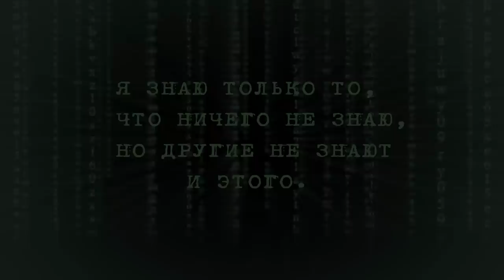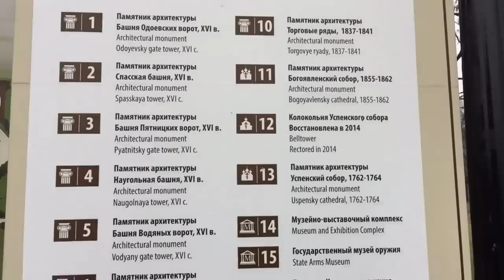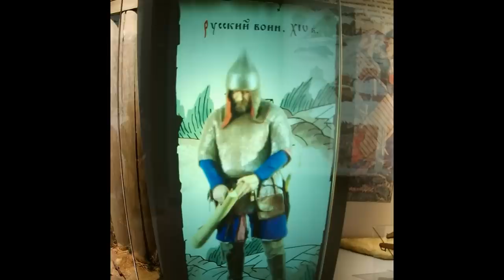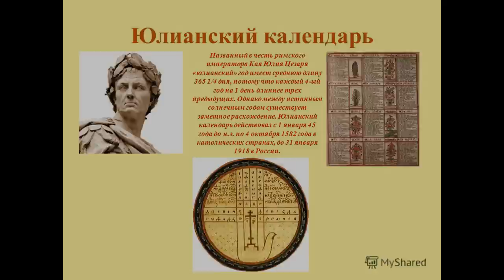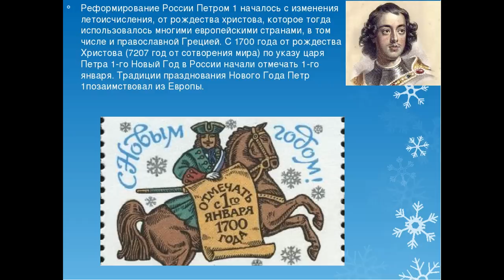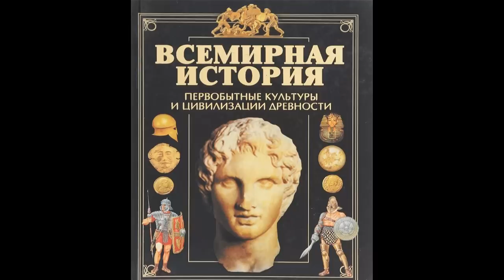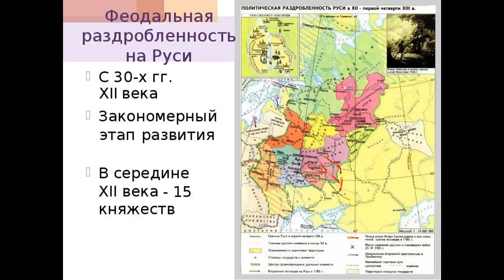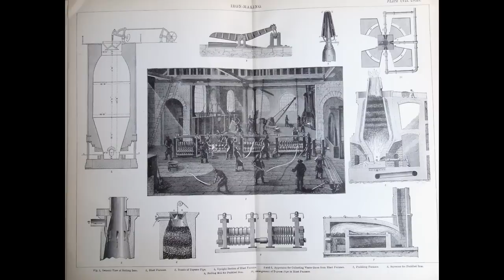Разрыв шаблона. Часть II. Тайна Тульского кремля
Что такое Тульский кремль? Обычная крепость, защищавшая Москву от Дикого Поля, или нечто более важное, не имеющее отношение к оборонным сооружениям?
В комментариях, под другими фильмами, посвящёнными Тульскому кремлю, как заклинание звучала фраза, что Тульский кремль это новодел, полностью перестроенный, что бойницы поножнего боя засыпаны, потому что равняли дорогу, так как кремль в низине, что ворота сначала переделали на современный уровень, а потом сделали как было, так же мне упорно пытаются доказать, что так заглублёно ворота специально построили. Значит будем разбираться дальше.